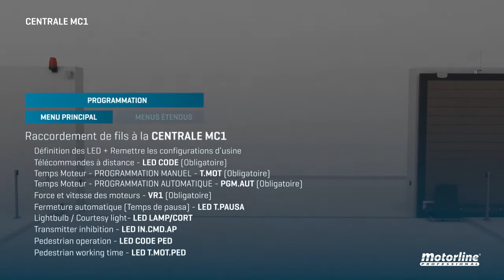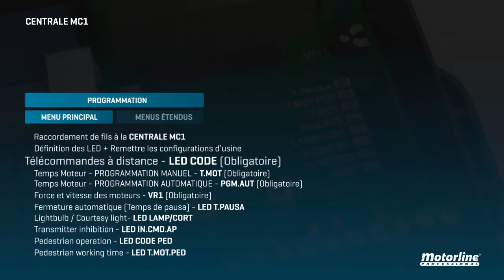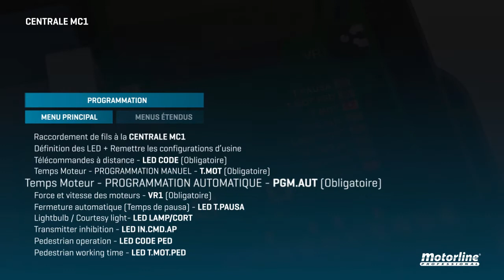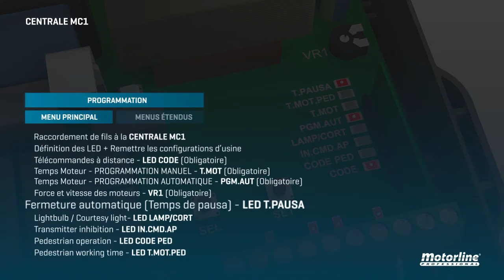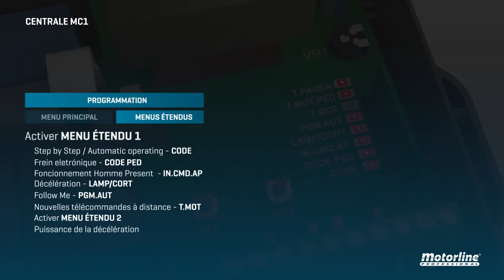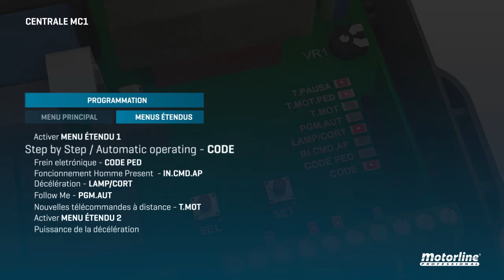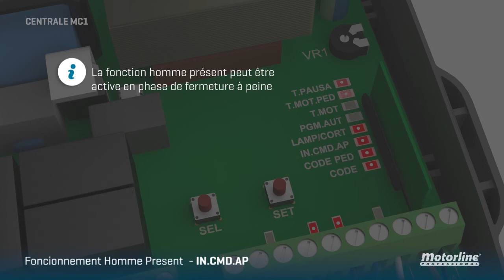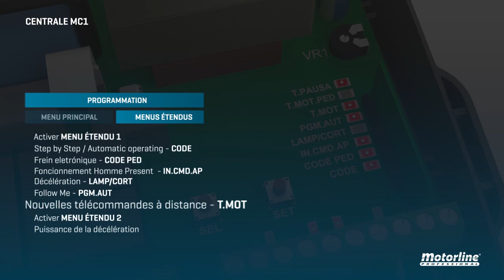Automatismes.net - Electronique MC1 MOTORLINE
Notice vidéo pour l'électronique MOTORLINE MC1.